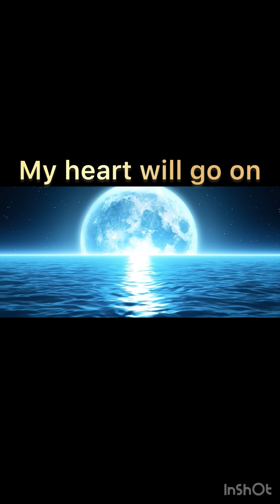￼ my heart will go on song cover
My heart will go on Céline Dion song cover song by Robert Aaron Scott